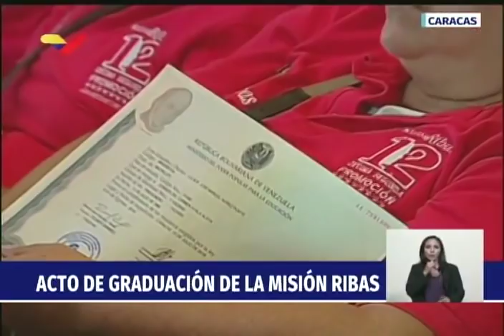Presidente Maduro en XV Graduación de Vencedores de Misión Ribas, 14 noviembre 2018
Teatro de la Academia Militar en Caracas, evento completo. La Misión Ribas permite que numerosos adultos puedan completar su educación primaria y secundaria.